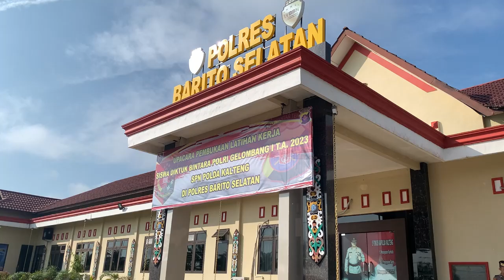POLRES BARSEL, PEMBUKAAN LATIHAN KERJA SISWA DIKTUK BINTARA POLRI TAHUN 2023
Polres Barito Selatan melaksanakan Upacara Pembukaan Siswa Latihan Kerja (Latja) Pendidikan Pembentukan Bintara (Diktukba) Gel. I Polri T.A. 2023, Senin (29/5/2023) pagi.

Bertempat di halaman apel Mapolres setempat, kegiatan dipimpin Kapolres Barsel AKBP Yusfandi Usman, S.I.K., M.I.K. dan diikuti oleh para pejabat utama, Perwira, personel dan ASN di lingkungan Polres Barsel serta siswa latja sebanyak 25 orang dari SPN Polda Kalteng.